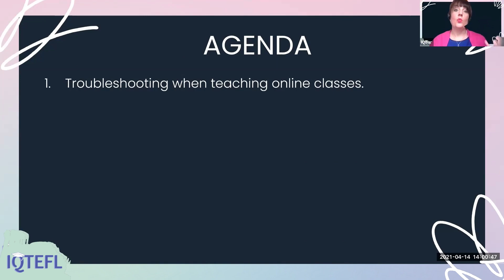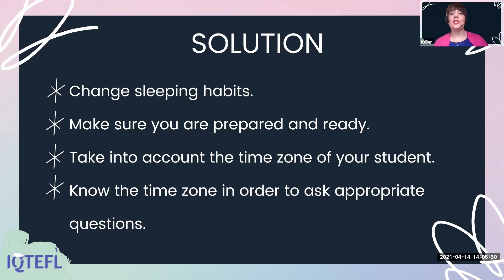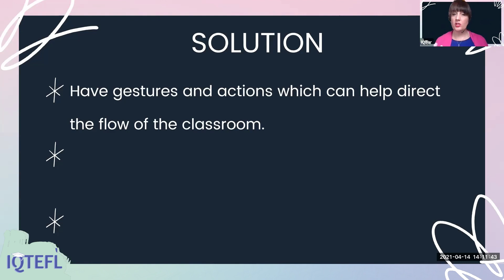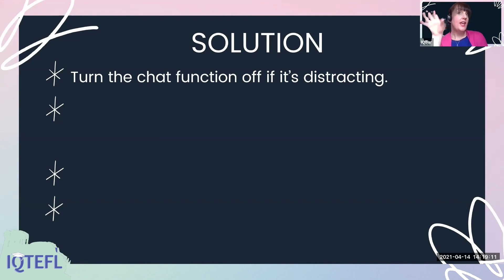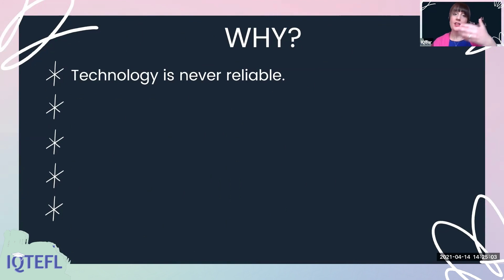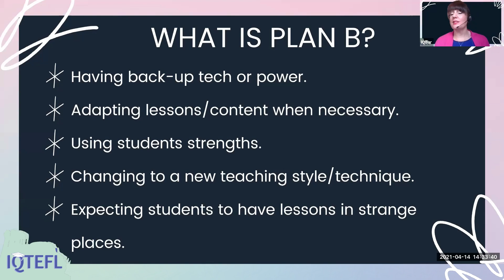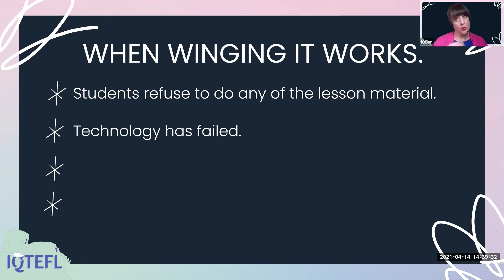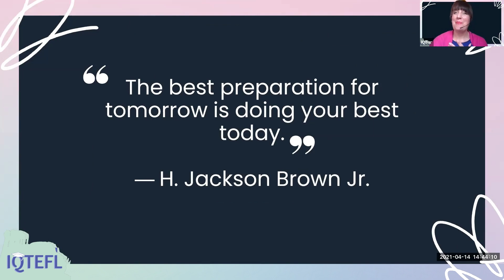IQTEFL's What to do when online lessons go wrong | Free Webinars for Online Teachers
This webinar looks at the problems that could arise in an online school setting and the easy solutions to these problems that will help you continue quickly. We also look at how to plan around certain issues so that they have little to no effect on your lessons.

At any time in the online classroom, something or everything could go wrong. It is up to the teacher to always be prepared to improvise and handle the class and students when this happens. Teachers are expected to be calm and collected on the outside when everything feels like we should panic on the inside. The classroom dynamic is at stake and we need to be in control whenever these situations may happen. This webinar will help you to achieve this.